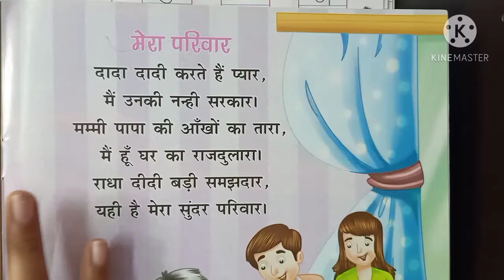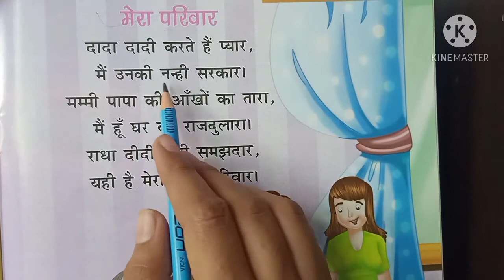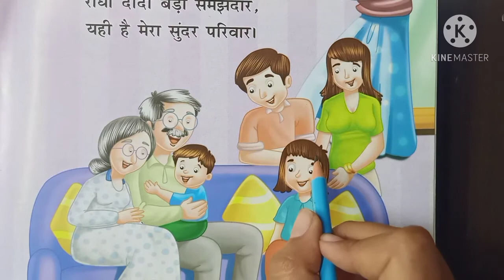Hindi/ हिंदी/ कविता/ मेरा परिवार